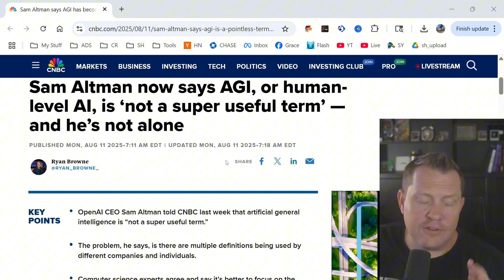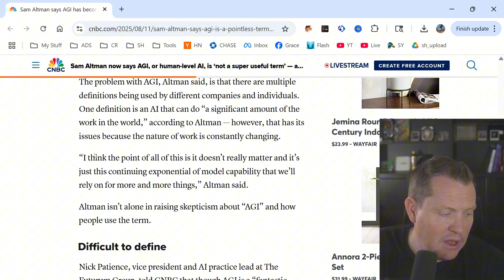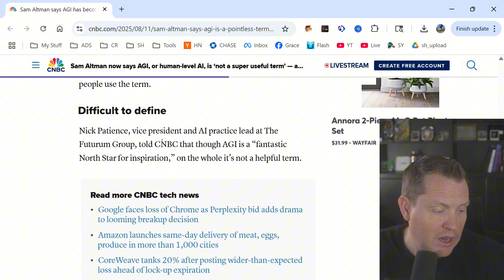AGI is DEAD? OpenAI's Sam Altman Backtracks on AI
We expose the reality behind AGI promises. Discover why experts are backing away from AI's grand claims. Our analysis reveals surprising data on model performance and why the hype might be over. Explore the truth with us!
The AGI promise is cracking! Sam Altman backpedals on artificial general intelligence as new research reveals AI models get dumber when they think longer. Is the AGI emperor naked?